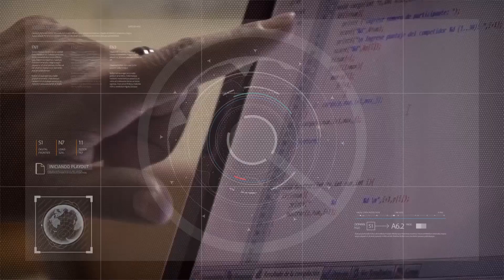Autoridades y personalidades fueron distinguidas por su trabajo en la Universidad 5/4/2023